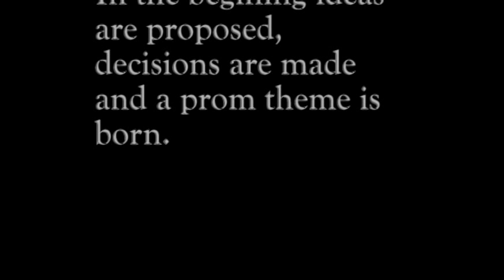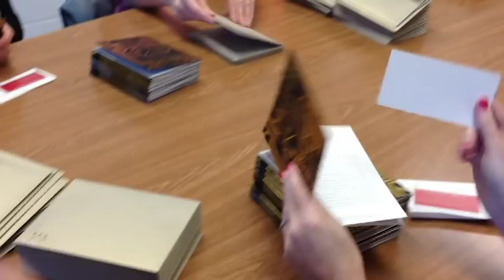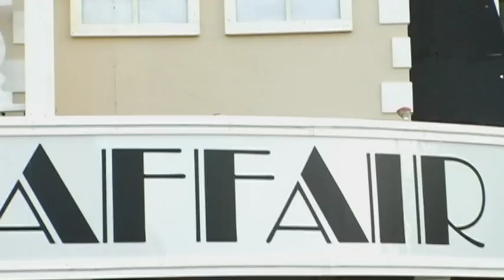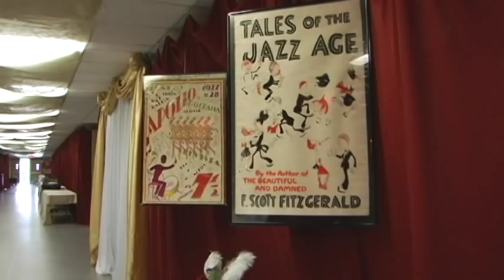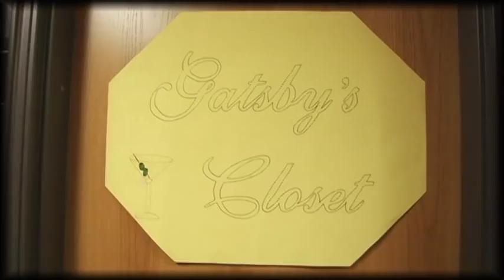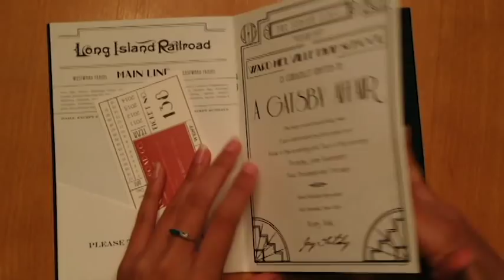Ward Melville High School Prom Great Gatsby 2013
Just a quick overview of the process of getting the prom together, and the finished product.  I tried to get all the faces of those who helped but I am sure that I missed people. Sorry in advance. I shot most of this with my iphone on the days that I was there helping except for the final where I used my dvx.
This is just a little taste of all the hard work and creativity that went into the prom. If you have photos of prom that you want to share, you can leave links to them in the comments section.  Erica Surgeary and Allee Surgeary contributed to the videos. Music is from the 2013 movie.